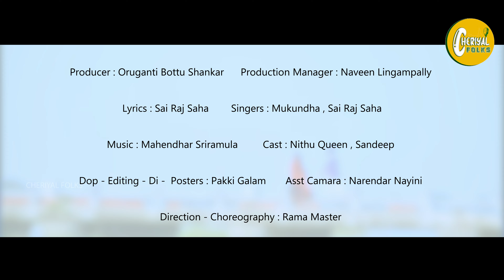Sinanga Nuvvu Navvanga | New Folk Song 2024 | Full Song | Nithu Queen | Sandeep | Cheriyal Folks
Producer : Oruganti Bottu Shankar

Production Manager : Naveen Lingampally

Lyrics : Sai Raj Saha [ 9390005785 ]

Singers : Mukundha , Sai Raj Saha

Cast : Nithu Queen , Puri Sandeep

Dop - Editing - Di -  Posters : Pakki Galam

Asst Camara : Narendar Nayini

Direction - Choreography : Rama Master